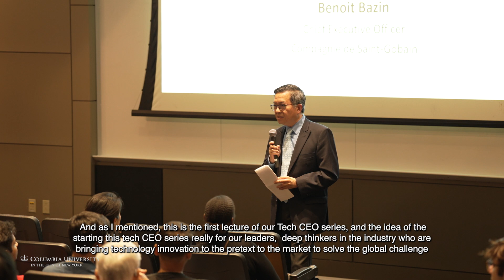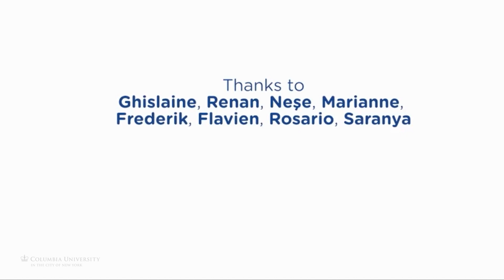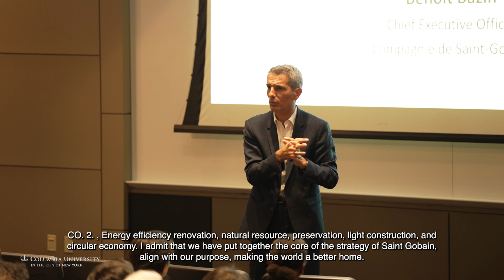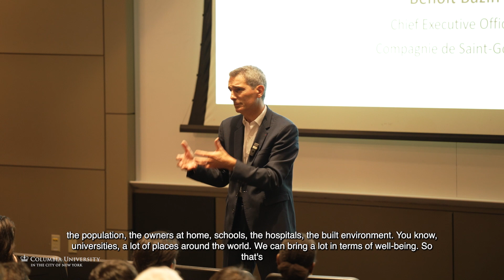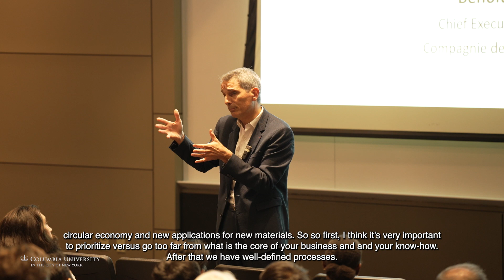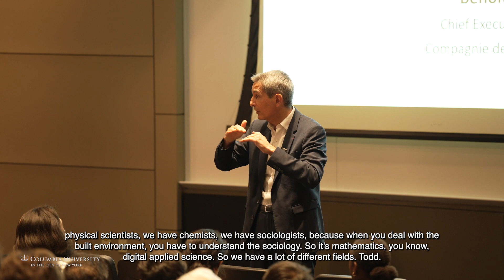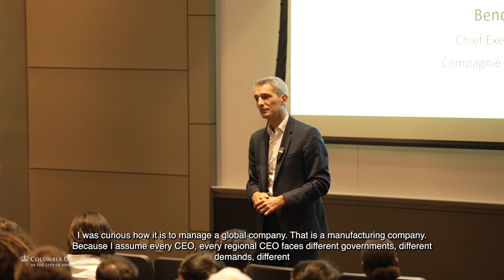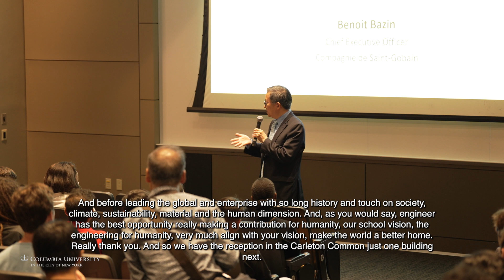Tech CEO Lecture Series: Can Buildings Help Fight Climate Change? Benoit Bazin, CEO of Saint-Gobain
Monday, September 18, 2023, 4:30 PM ET | Inaugural lecture in Columbia Engineering's Tech CEO Lecture Series

“Can Buildings Help Fight Climate Change? –Leveraging Engineering Technology to Fight Climate Change” presented by Benoit Bazin, CEO of Saint-Gobain

By 2050, the world population will grow 2 billion to reach 10 billion people, most of whom will live in a city. Around 85% of built buildings will still exist in 2050 and will need to be retrofitted. Knowing that the built environment is responsible for 40% of green gas emissions, construction solutions are the first and necessary step of an effective action to reduce our impact on climate change.

Benoit Bazin, CEO of Saint-Gobain
After studying in France and in the United States, and spending four years at the Interministerial Committee for Industrial Restructuring (ICIR) and the Treasury Department within the French Ministry of Finance, Benoit Bazin joined Saint-Gobain in 1999. He held various positions in France, including Corporate Planning Director from 2000 to 2002 and, starting in 2002, in the United States – in a general management role within High-Performance Materials, before taking the Chief Financial Officer role of Compagnie de Saint-Gobain in 2005. From 2009 to the end of 2015, Benoit Bazin headed the Building Distribution Sector. In 2010, he was named Senior Vice President of Compagnie de Saint-Gobain. From 2016 to the end of 2018, Benoit Bazin headed the Construction Products Sector. During 2017, he was President and CEO of CertainTeed Corporation in the United States. He was appointed Chief Operating Officer of Compagnie de Saint-Gobain on January 1, 2019 and elected to the Board on June 3, 2021. He was appointed Chief Executive Officer as from July 1, 2021. In addition, Benoit Bazin was appointed as Director of Vinci on June 18, 2020; and is, as such, Chairman of the Strategy and CSR Committee and member of the Nomination and Governance Committee. He was also a Director and a member of the Audit and Risk Committee of Essilor between 2009 and 2017, chairing the Audit and Risk Committee from May 2016 to March 2017. He is also Director of the Cité de l'Architecture et du Patrimoine.